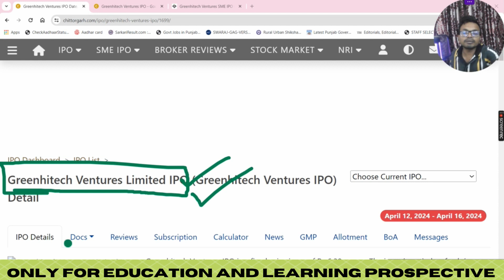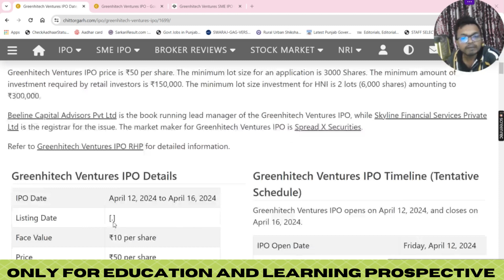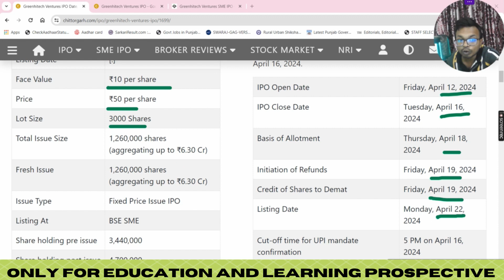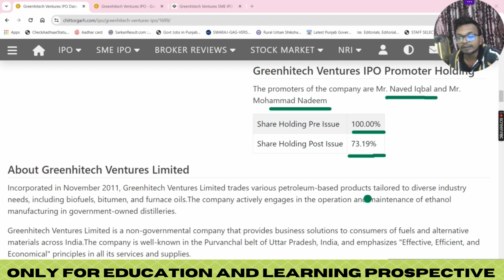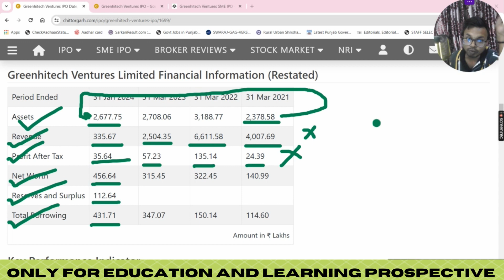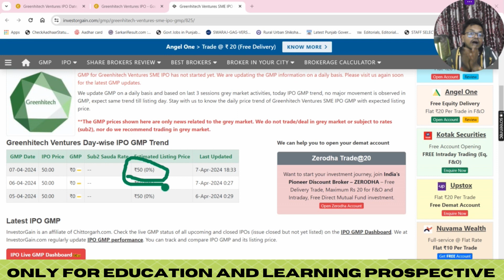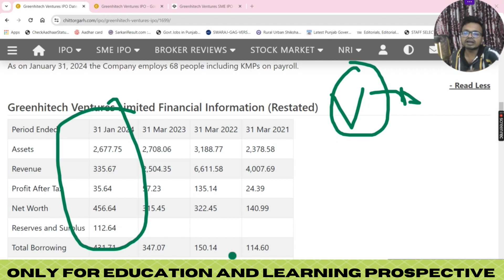Greenhitech Ventures Limited SME IPO Review